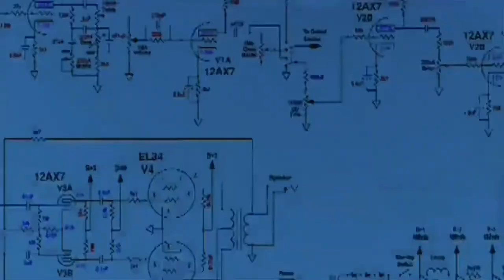La TERRE N'EST PAS RONDE puisque C'est nous qui le sommes - MYSTÈRE RÉSOLU - documentaire 2018/2019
Et bien si on me l'avait dit avant, je n'y aurait pas cru...
C'est dingue tout de même,  vous ne trouvez pas?

Merci

Starpy production

Extrait image
Pexel.com

Son
Starpytek

MERCI D'ÊTRE ALLÉ JUSQU'AU BOUT
.DIAMÈTRE de la terre  12 742 km pour un rayon de 6 371 km
Composée  d'environ 71% d eau
Ronde évidemment.

*non rien